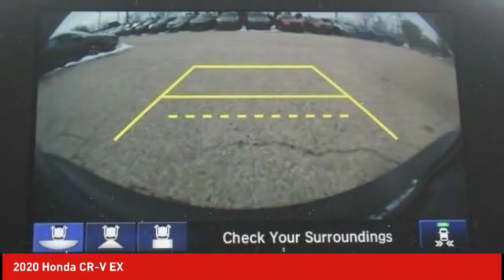2020 Honda CR-V Schlossmann Honda City Inventory 00795